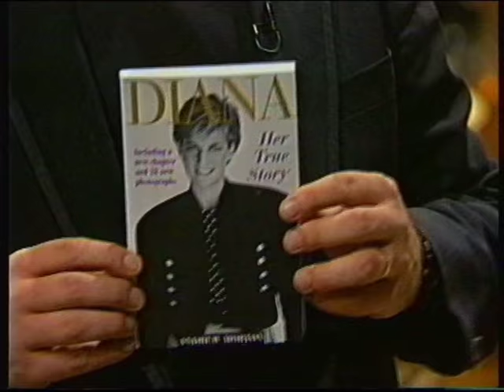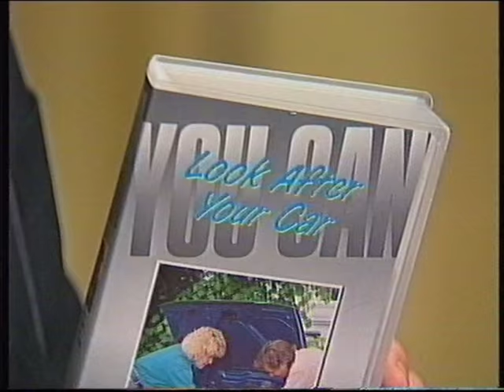In Bed with MeDinner episode 2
Second pilot episode of LWT's Bob Mills series - includes full opening titles apeing The Prisoner